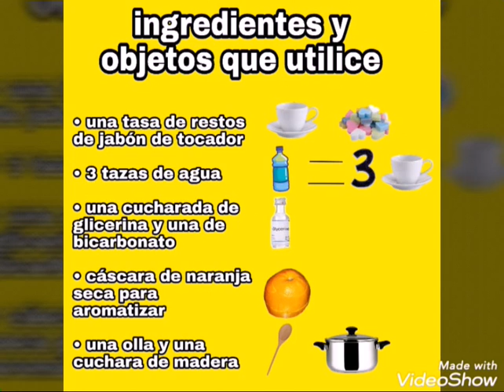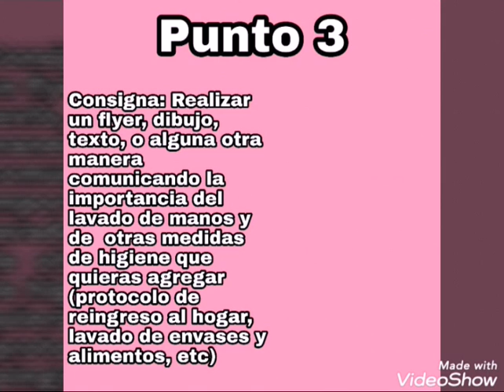Elaboración de Jabón Líquido Casero | Instituto Florencio Sanchez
Proyecto realizado por el Instituto Florencio Sanchez  para Plaza Ciencia 2020